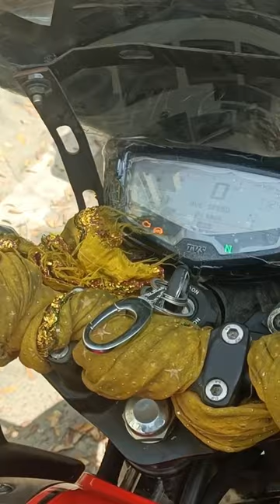mileage problem | how to increase your bike mileage | tvs apache rtr 160 4v mileage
tvs apache rtr 160 4v plus bs6 red colour,
tvs apache rtr 160 4v plus bs6 black colour,
tvs apache rtr 160 4v plus bs6 silver colour,
tvs apache rtr 160 4v bs6 disc brake,
tvs apache rtr 160 4v plus bs6 launch date in india,
tvs apache rtr 160 2v disc brake,
tvs apache rtr 160 2v launch date,
tvs apache rtr 160 4v engine,
tvs apache rtr 160 4v emi,
tvs apache rtr 160 4v special edition,
tvs apache rtr 160 4v engine sound,
tvs apache rtr 160 4v english,
tvs apache rtr 160 4v features,
tvs apache rtr 160 4v model,
tvs apache rtr 160 4v mileage test,
tvs apache rtr 160 4v bike,
tvs apache rtr 160 4v review,
tvs apache rtr 160 4v test drive,
tvs apache rtr 160 4v red,
tvs apache rtr 160 4v ka price,
tvs apache rtr 160 4v all colours,
tvs apache rtr 160 4v bs6 average,
tvs apache rtr 160 4v bs6 and bs4,
tvs apache rtr 160 4v black,
tvs apache rtr 160 4v bike price,
tvs apache rtr 160 4v black colour,
tvs apache rtr 160 4v bike mileage,
tvs apache rtr 160 4v colours,
tvs apache rtr 160 4v price,
tvs apache rtr 160 4v bs6 red colour,
tvs apache rtr 160 4v bs6 black colour,
tvs apache rtr 160 4v bs6 silver colour,
tvs apache rtr 160 4v disc brake,
tvs apache rtr 160 4v launch date,